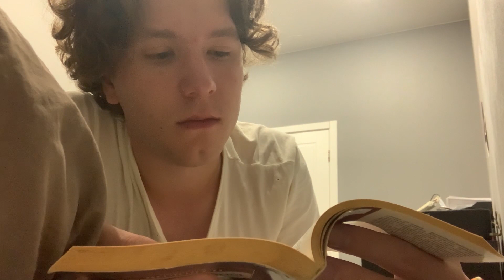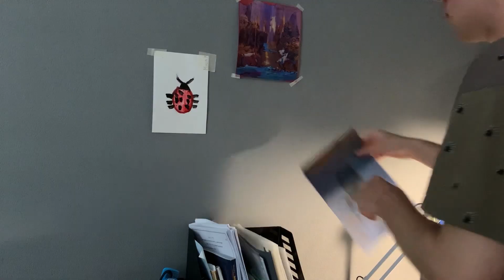last week of summer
hi! in this video i tried a dopamine detox for a week (the non-restrictive way) and this is how it went.

To make your life easier:
0:00 day 1
1:20 day 2
3:39 day 3
5:05 day 4
7:12 day 5